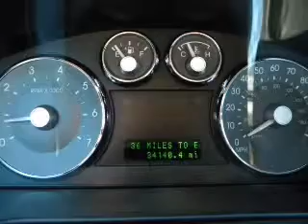2008 Mercury Milan - Brooklyn NY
Year: 2008
Make: Mercury
Model: Milan
Trim: Sedan 4D
Engine: 4 cylinder 2.3 Liter
Transmission:
Color: Black
Mileage: 34140
Address:
5001 Glenwood Rd